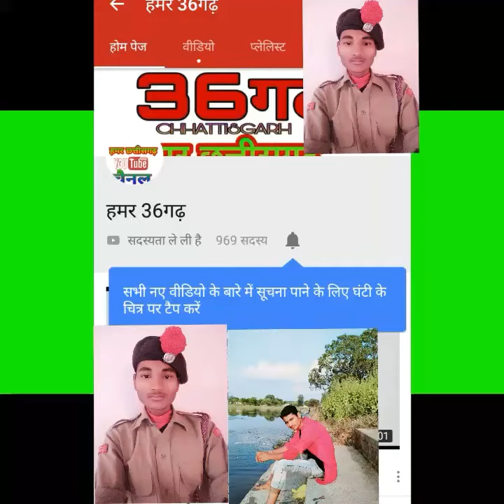Cg Kabaddi Khel || छत्तीसगढ़ी कबड्डी खेल || छत्तीसगढ़ की रोमांचक खेल कबड्डी || (सरायपाली बसना)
छत्तीसगढ़ी कबड्डी खेल 2018 का

ख़ोज  स्त्रोत :-

1. कबड्डी खेल

2. कबड्डी गेम

3. कबड्डी

📧 Mail.

SHARECHAT 🔸🔸🔸🔸

MOJ AAP 🔹🔹🔹🔹🔹🔹

MAX TAKATAK APP 🔹🔹🔹🔹🔹

CHINGARI APP 🔹🔹🔹🔹

From - Saraipali- Basna- District:

 Mahasamund - Chhattisgarh ( India )
CHANNEL OWNER : SANJAY SAHU

 चैनल व्यवस्थापक : संजय साहू
  सरायपाली - बसना, जिला - महासमुंद , छत्तीसगढ़ —राज्य , भारत देश 🇨🇮 💞 🙏